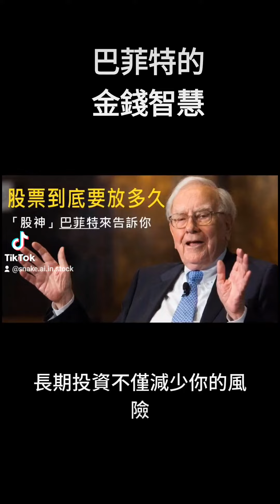巴菲特的選股策略